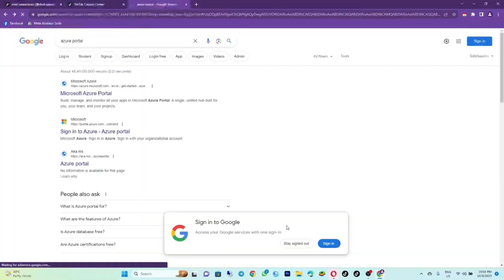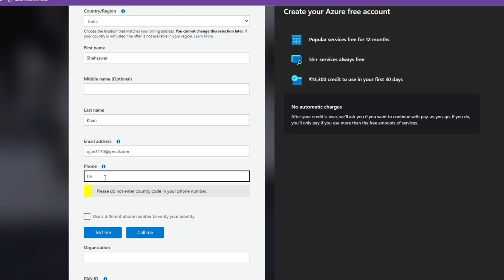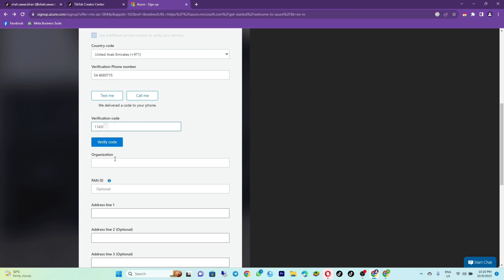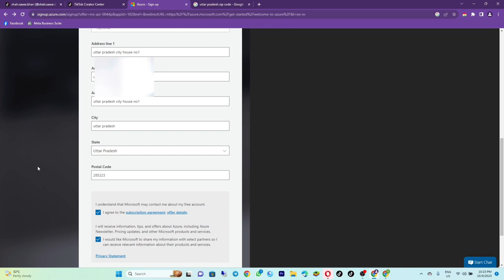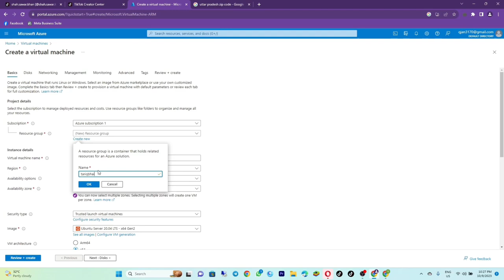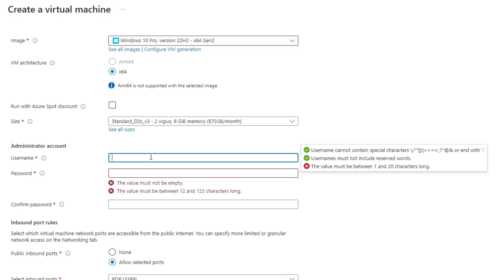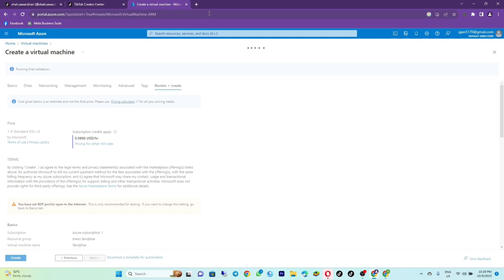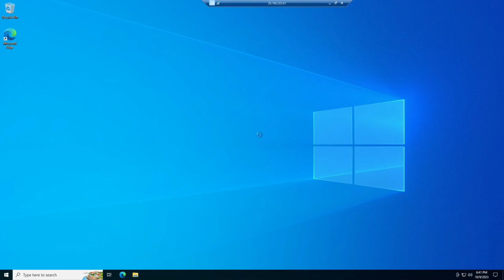Free RDP Windows 10